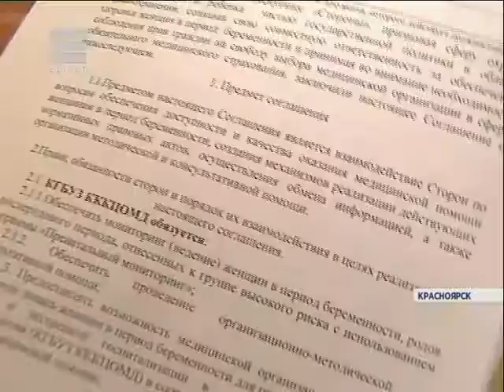Беременные женщины высокой группы риска будут на заметке у краевых специалистов (Новости 22.06.16)